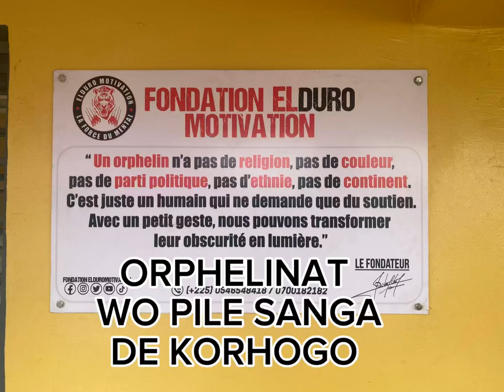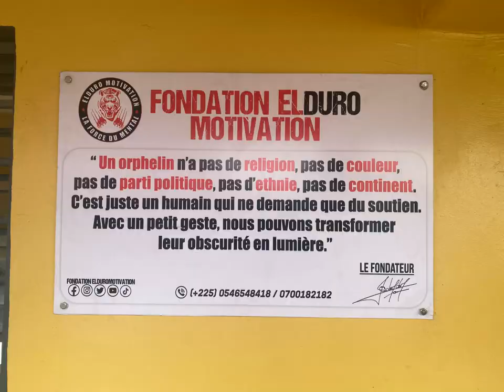Orphelinat de korhogo